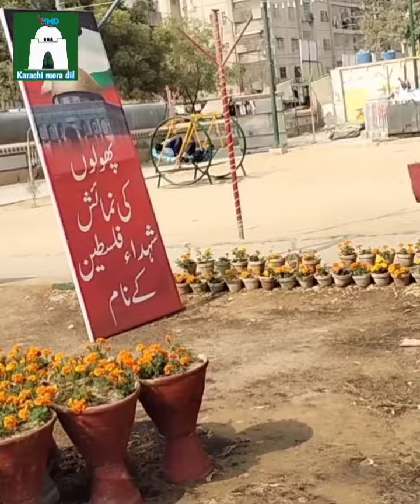Display of flowers in the name of martyrs of Palestine | پھولوں کی نمائش شہداء فلسطین کے نام